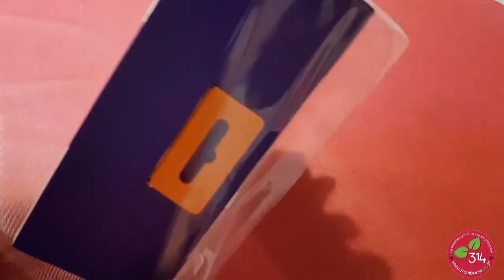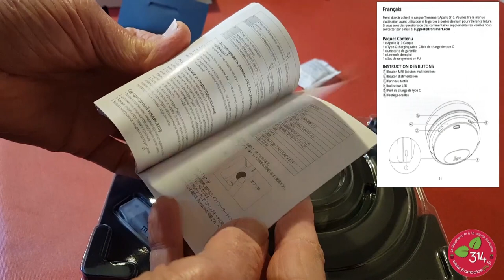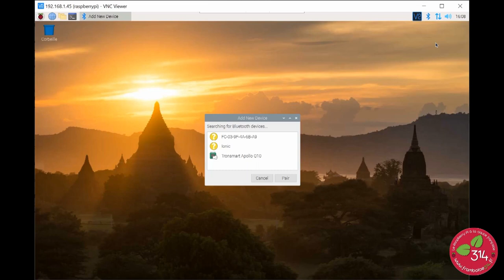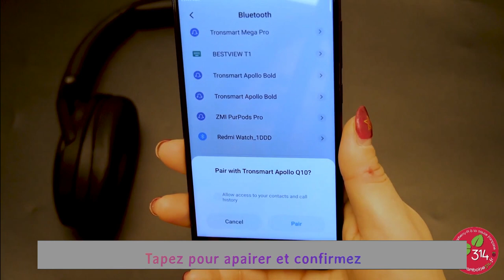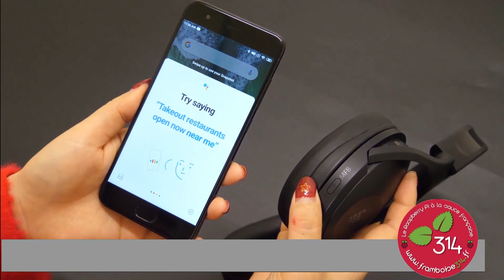Casque Bluetooth 5.0 Tronsmart Apollo Q10 sur Raspberry Pi 400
Pour accompagner mon Raspberry Pi 400 dépourvu de prise jack pour le son, j'ai utilisé les écouteurs Tronsmart Onyx Ace que j'avais testés il y a quelques mois. J'ai un peu de mal à les garder longtemps et j'ai cherché une autre solution. J'ai cherché un casque Bluetooth, et comme les Onyx Ace m'avaient époustouflé par leur qualité sonore, j'ai opté pour le casque Bluetooth Apollo Q10 à réduction de bruit de la même marque.
Tous les essais et la configuration Bluetooth du Raspberry Pi 400 dans l'article sur le blog